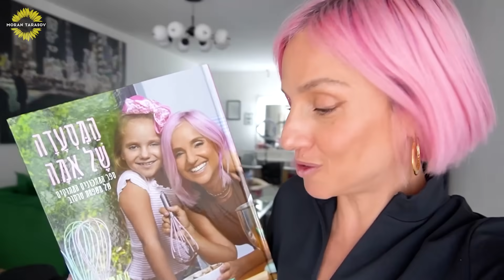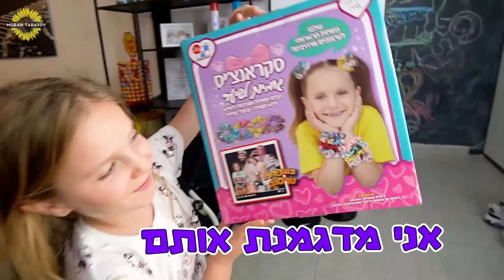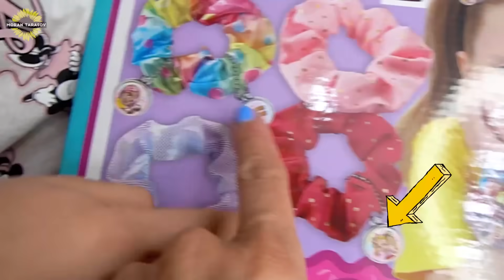גוזרת לבת שלי את השיער הכנות ליום הולדת של אמה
את ספר המתכונים המתוקים של משפחת טרסוב 'המסעדה של אמה' ניתן להשיג בסטימצקי ובצומת ספרים
מפגש החתימות יתקיים ב-25.5 יום רביעי בצומת ספרים, עזריאלי ראשונים ראשל"צ
מי אני?
מורן טרסוב גורו יופי, יוטיוברית ולוגרית עם 445,000 סאבס ויוצרת תוכן מובילה ברשת (ולוגים, מדריכים, אתגרים ועוד הרבה דברים טובים ואיכותיים).
בעלת ערוץ היוטיוב הנשי המוביל בישראל!
בזוגיות מאושרת עם ג׳וזף סטאר (דיג'יי ויוטיובר/ולוגר עם 300,000 אלף סאבס).
ואימא לאמה (אמושקית) שגם לה יש ערוץ עם 240,000 סאבס ולמיילו (מיילושקי) היוטיובר הכי צעיר והורס בישראל עם 170,000 מנויים.

שבת שלום
מורן טרסוב

אמה תספורת